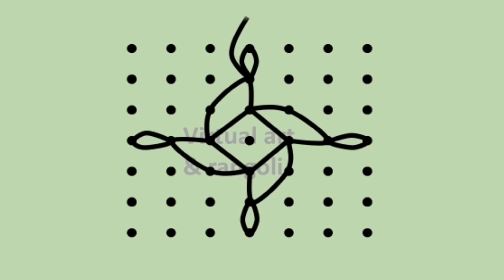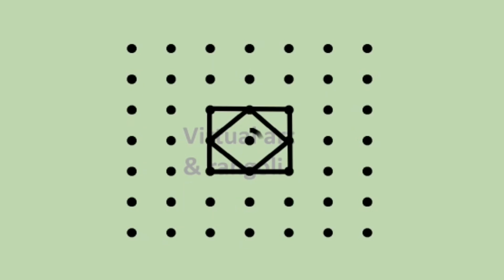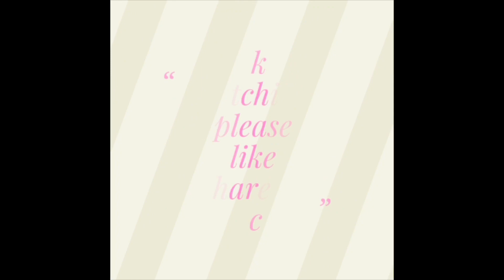7 to 7 chukki rangoli | 7 dots kolam | 7 chukkala muggulu | art work designs | friday rangoli kolam